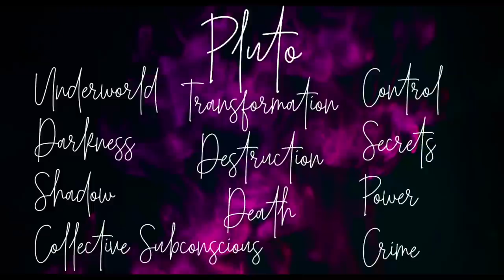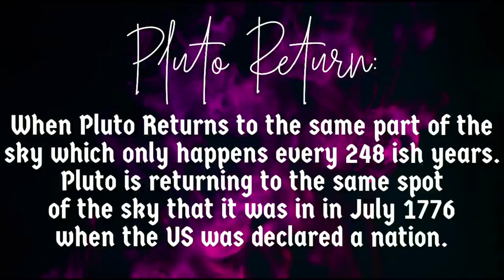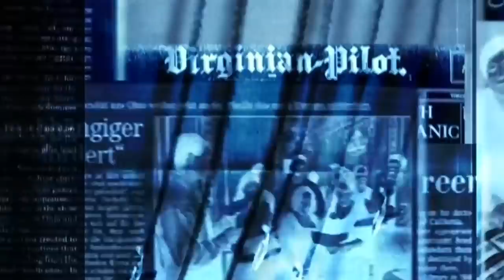You may want to watch. Venus Retrograde Worldly Predictions Dec 2021-March 2022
Venus Retrograde in Capricorn Worldly Predictions December 2021-March 2022
*Tropical Astrology

Time stamps:
What does Venus stand for? 2:20
What is a Retrograde: 2:56
What Pluto Stands For? 4:41
What Capricorn Stands for? 6:16
*My Venus rx Predictions Start: 6:50
What Happened in the Past: 14:46
Other Predictions & My Thoughts: 19:45
What you could see in your life: 26:53